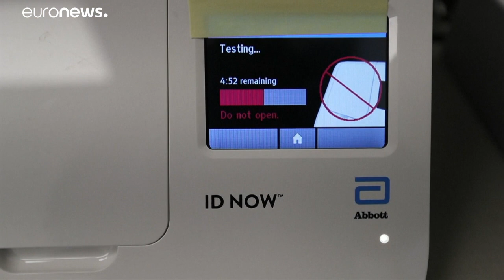شاهد: اختبار طبي يكشف عن كورونا في غضون دقائق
يعمل فريق طبي في مركز ديترويت الصحي على استخدام اختبار جديد يكتشف وجود فيروس كورونا خلال دقائق.…